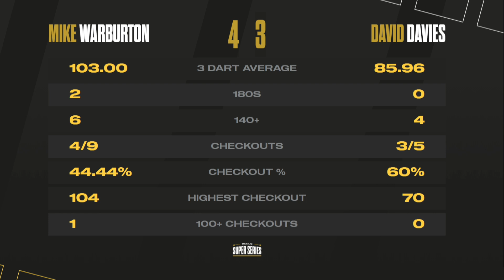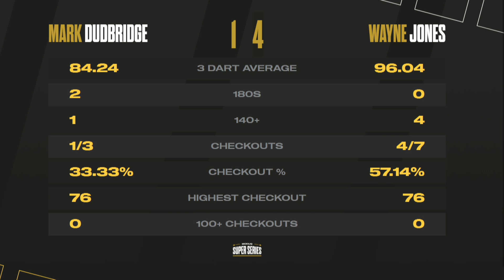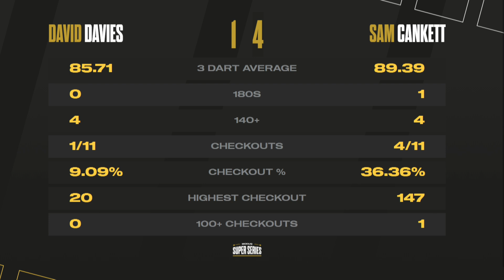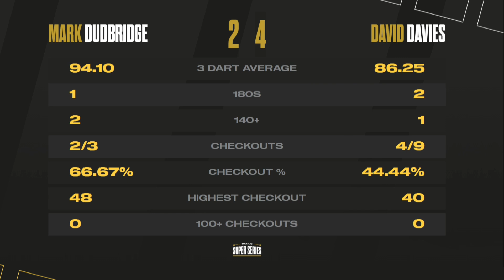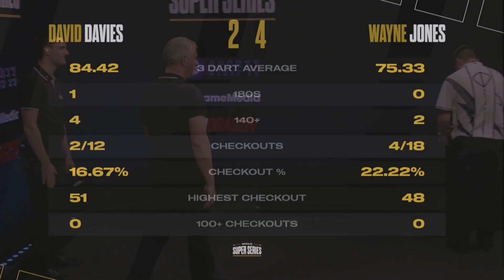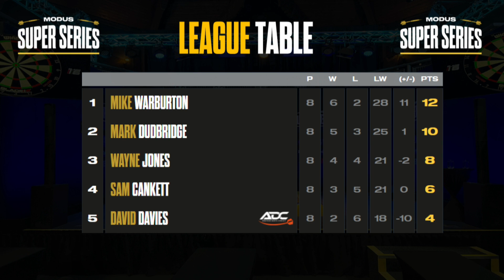LAST-GASP DRAMA | Highlights | Week 1 Group B Session 2